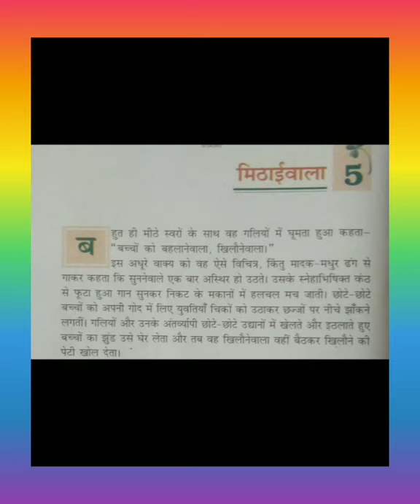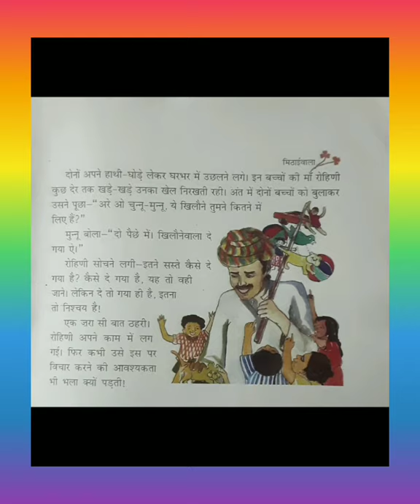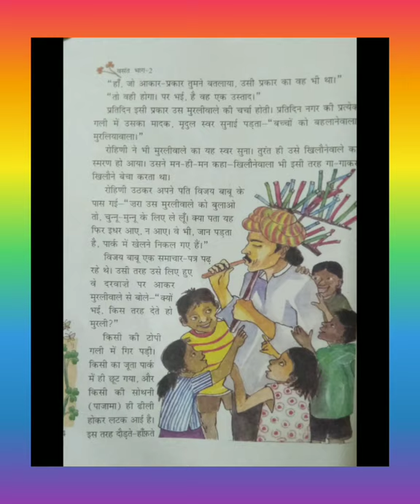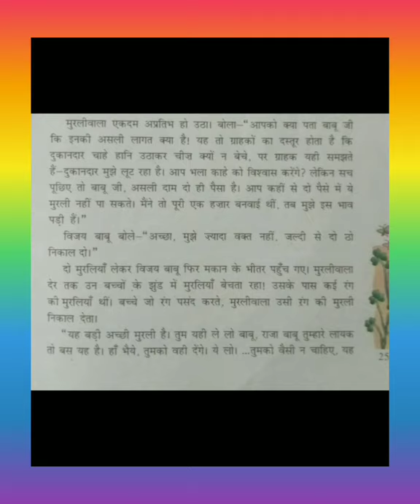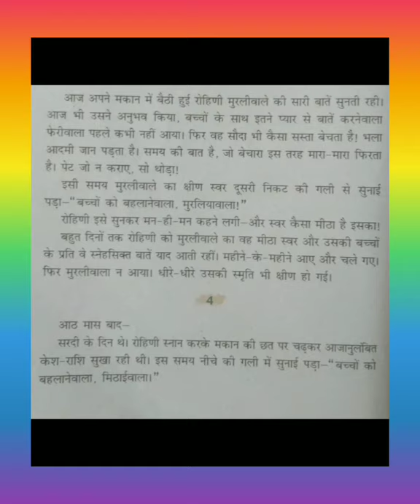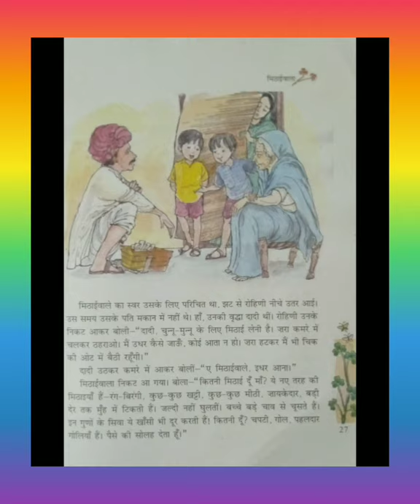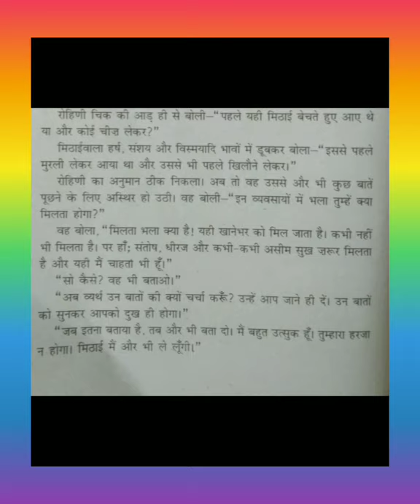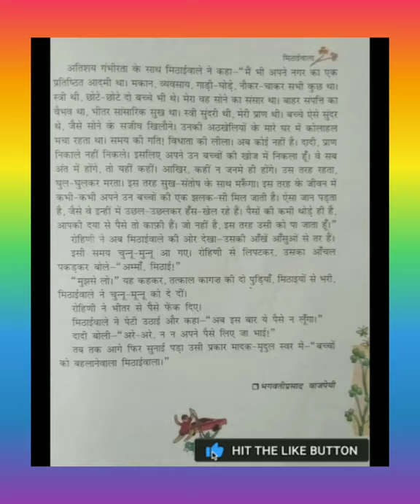Malayalam Explanation of Hindi NCERT Class7 chapter 5 मिठाई वाला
Detailed explanation of Hindi NCERT
Class 7 Chapter5 मिठाई वाला in Malayalam